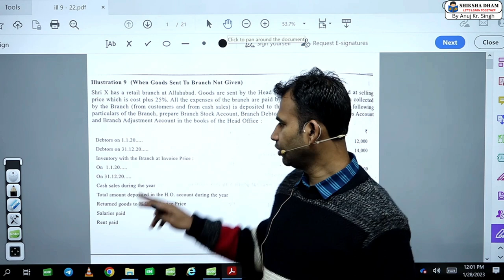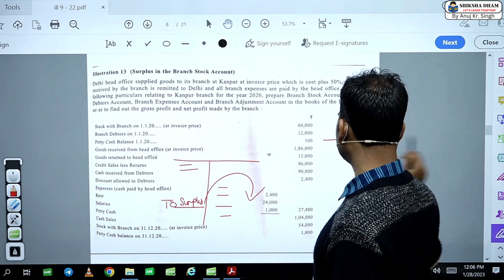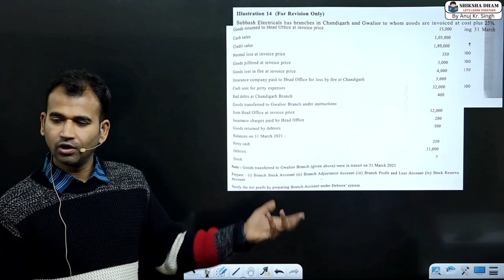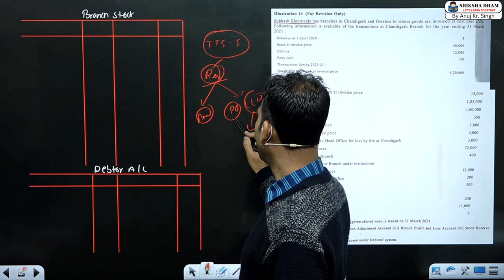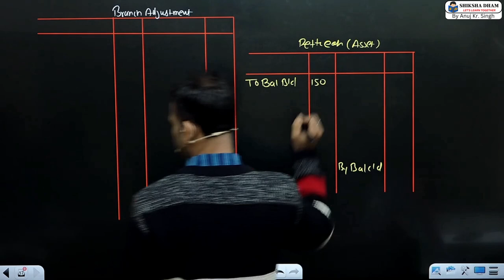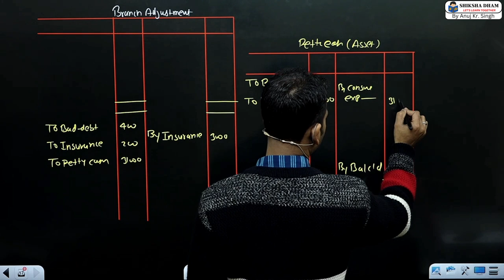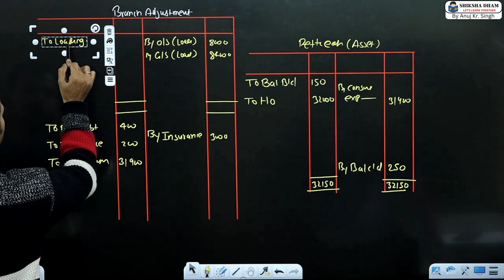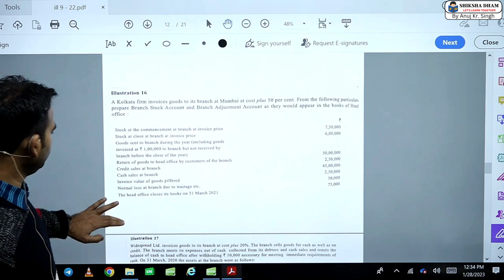financial a/c for b.com class / branch account / Part 8 /semester 1/ bcom classes / dusol|| BY ANUJ